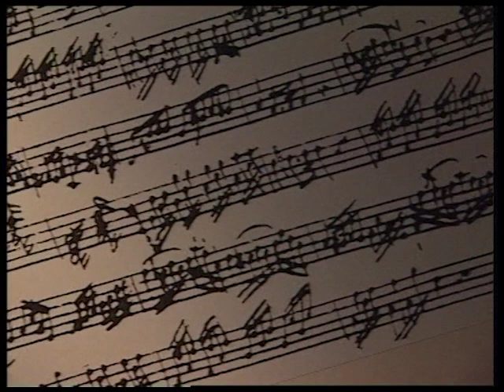Elizabeth Sombart | W.-A. Mozart | Variations on "Ah! vous dirai-je, maman" in C major, K. 265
🎶 Elizabeth Sombart performs Wolfgang Amadeus Mozart's excerpts from the "Twelve Variations on 'Ah! vous dirai-je, maman' in C major, K. 265." This charming set of variations showcases Mozart's playful creativity, taking a simple children's melody and transforming it through a series of intricate and delightful variations.